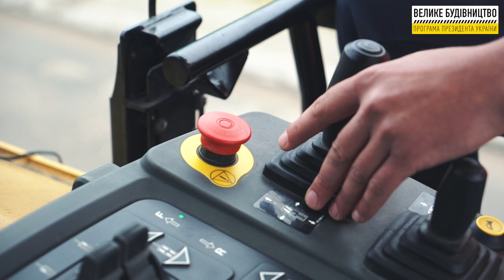Запорожская область. Р-73 (Н-08 - Никополь).